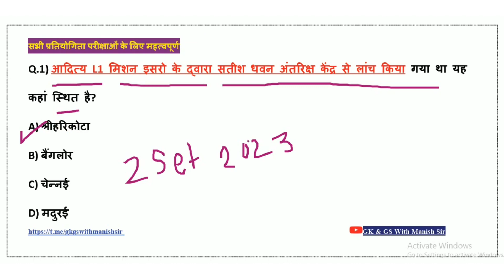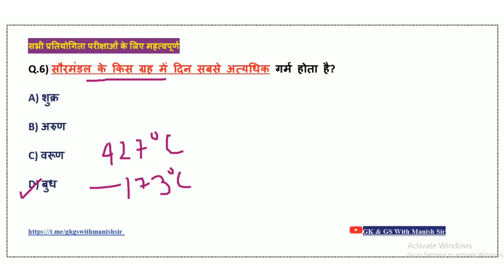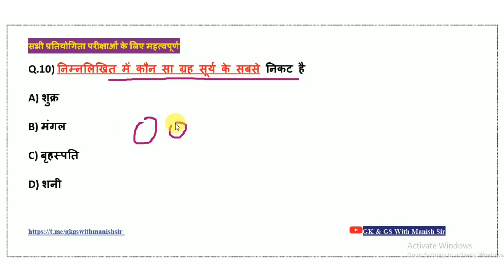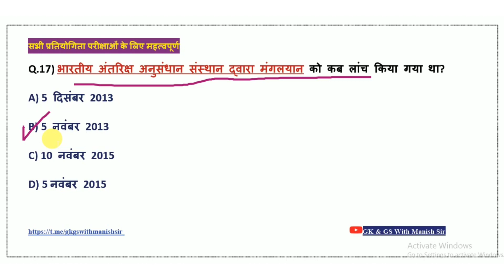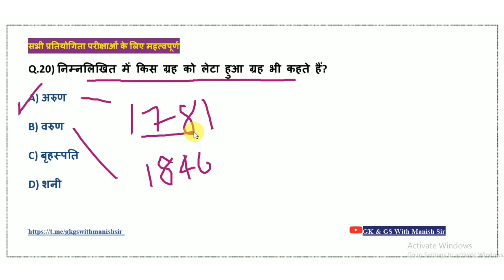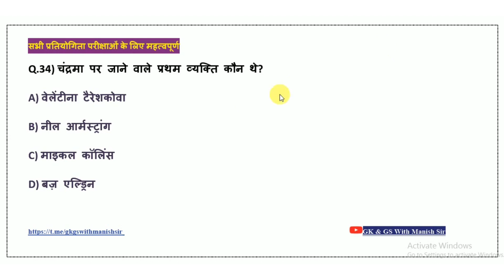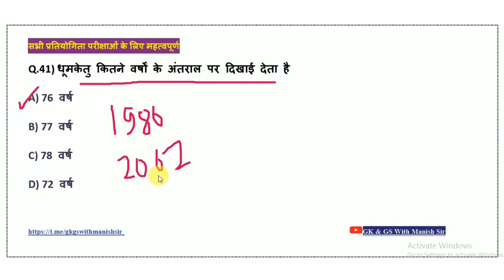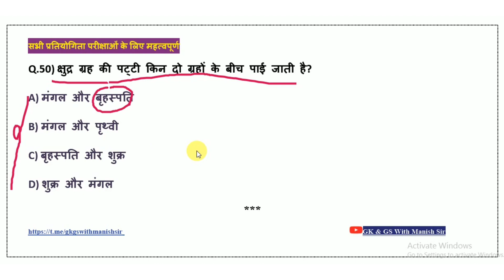ब्रह्मांड और सौरमंडल - 2 TOP 50 Objective Questions By Manish Sir